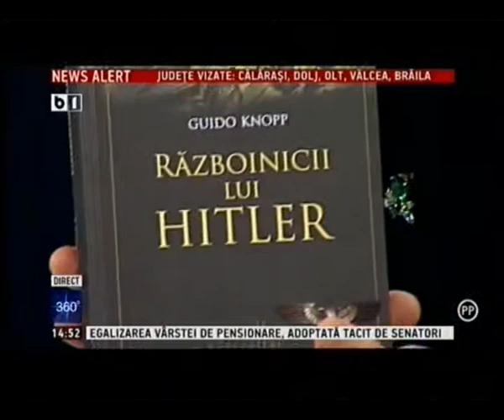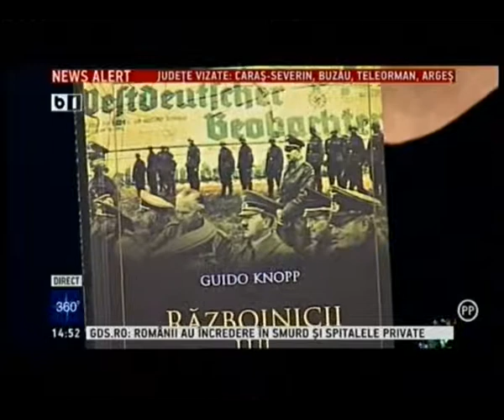Emisiune 360 grade - 5 aprilie 2014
Afectiunile ficatului pot fi remediate si prevenite cu ajutorul remediilor naturale pe baza de plante medicinale. La Orastie, Fares produce astfel de remedii mizand pe actiunea vindecatoare a combinatiilor de plante care se autopotenteaza si actioneaza sinergic, determinand raspunsul bun al organismului in fata bolii. Steatoza hepatica poate fi remediata cu ajutorul schimbarii regimului de viata si cu suplimente pe baza de plante medicinale, care sa scada numarul transaminazelor si sa ajute ficatul in lupta cu toxinele.